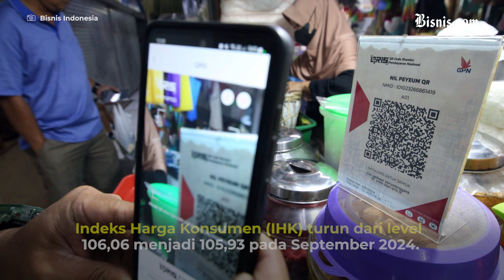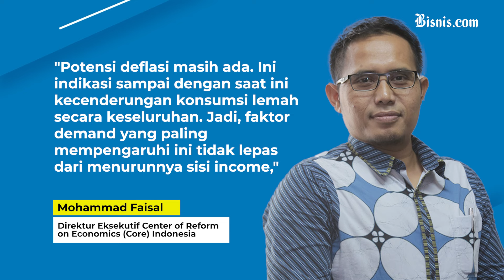Deflasi Lima Bulan Berturut-turut, Warisan Untuk Prabowo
Data deflasi bulan September mencatat berada di angka 0,12% yang menandakan deflasi telah terjadi selama lima bulan berturut-turut. Dari segi konsumen, deflasi dapat menguntungkan karena rendahnya harga sebagian komoditas. Namun hal ini dapat menghambat perekonomian karena konsumen menjadi lebih selektif dalam membeli kebutuhan.